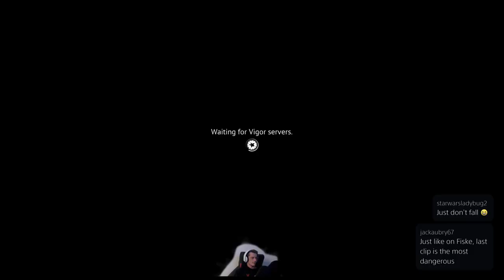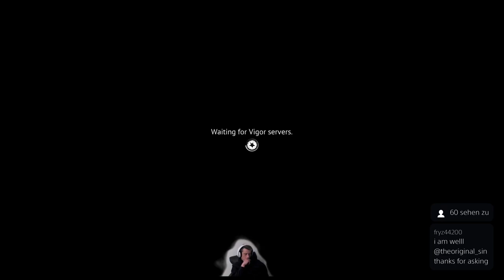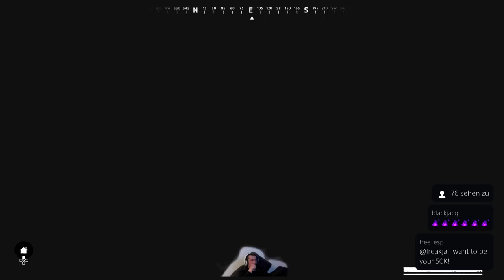Vigor × 50.000 KILLS - THE END